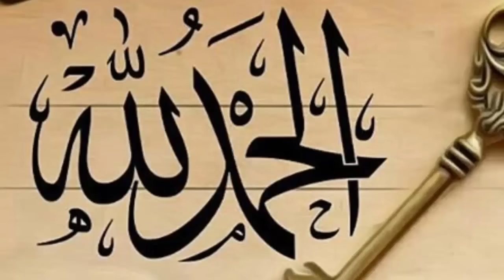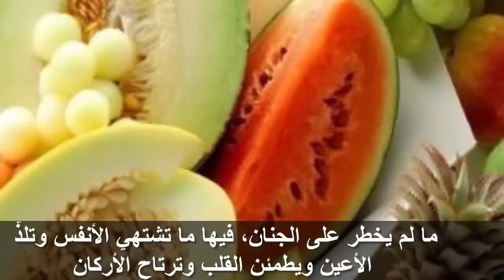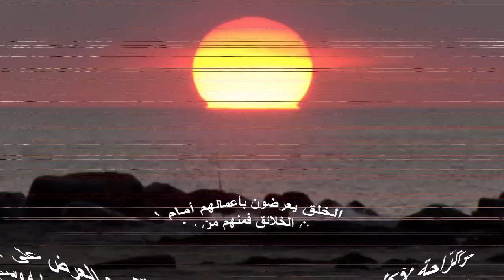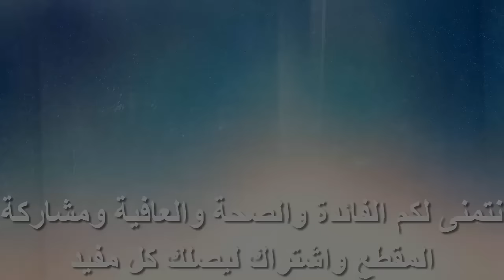هل تعلم ما طعام اهل الجنة ! وما هو اول طعام ياكله اهل الجنة